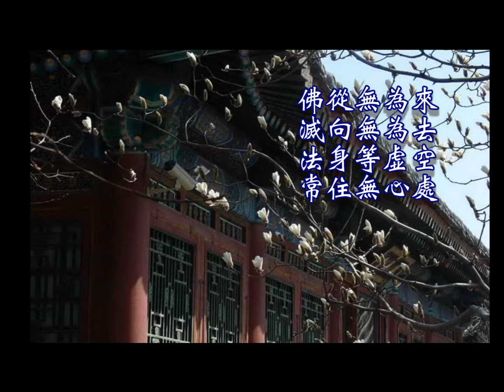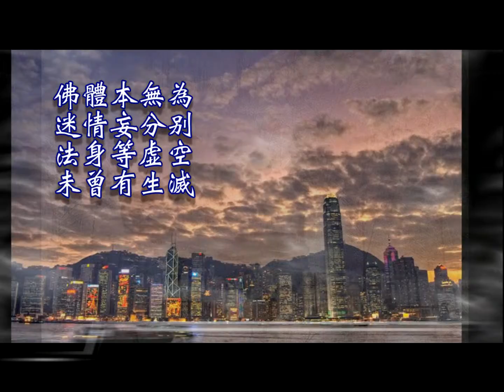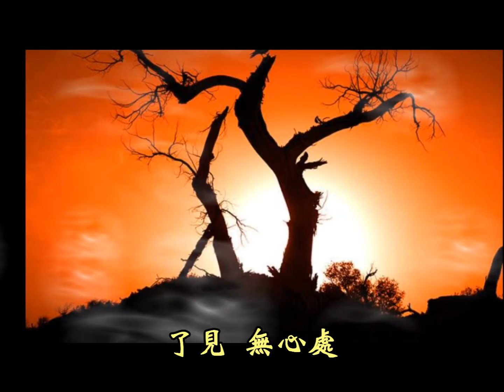佛從何處來 詞曲/融熙 編曲/趙紅軍 3.4段歌詞/唐佛光如滿禪師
1.
我家住在那個  山呀山腳下　  清風為伴　    綠水繞村家
東邊的山坡地　種滿了菩提    西邊的水塘裡　種滿了蓮花
自在鄉菩薩地　一山秋月明　  照亮我心體
2.
此心即是佛　 你我莫遠求　本源體清淨　 你我的心頭
真空無礙理　 離相無盡行　觀照法性空　 當下無造作
見法即見佛　 心心相映通　頂禮法身佛
3.
佛從無為來　 滅向無為去　法身等虛空　常住無心處
有念歸無念　 有住歸無住　來無眾生來　去為眾生去
清淨真如海　 湛然體常住　智者善思惟
4.
佛體本無為　 迷情妄分別　法身等虛空　未曾有生滅
有緣佛出世　 無緣佛入滅　處處化眾生
猶如水中月　 了見無心處　生也未曾生　滅也未曾滅

註：
1.
佛身無住滅相，本是無為來無為去，無心處是，每一位眾生的.八識心體不生不滅.
來是因為.我們自性眾生自己意根七轉識想來，所以因緣幻化五蘊身，如果意根發願.
淨化修行，斷了我執我見一念無明，則成就阿羅漢，不受後有，當然也不能成佛。

2.
八識心體不生不滅，是自性法身佛，你我發願學佛成佛，須經過3大僧劫，
淨化自己意根，並學習世間出世間智慧，福慧雙足圓滿，一切種智圓滿，才能成就佛道.

3.此歌曲原來是描寫，東山龍山寺景色，種滿菩提樹，西邊白河蓮花盛開。我寫歌曲歌頌。1999年寫。

五燈會元.卷三.《佛光如滿禪師》
洛京佛光如滿禪師，(曾住五臺山金閣寺)。唐順宗問：
「佛從何方來？滅向何方 去？既言常住世，佛今在何處？」
師答曰：「佛從無為來，滅向無為去。法身等虛空 ，常住無心處。
有念歸無念，有住歸無住。來為眾生來，去為眾生去。
清淨真如海， 湛然體常住。智者善思惟，更勿生疑慮。」
帝又問：「佛向王宮生，滅向雙林滅。住 世四十九，又言無法說。
山河與大海，天地及日月。時至皆歸盡，誰言不生滅。疑情 猶若斯，
智者善分別。」師答曰：「佛體本無為，迷情妄分別。法身等虛空，
未曾有 生滅。有緣佛出世，無緣佛入滅。處處化眾生，猶如水中月。
非常亦非斷，非生亦非 滅。生亦未曾生，滅亦未曾滅。了見無心處，
自然無法說。」帝聞大悅，益重禪宗。